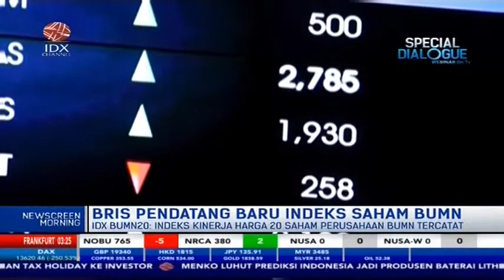WELCOME TO THE CLUB! BRIS JADI NEWCOMER INDEKS SAHAM BUMN